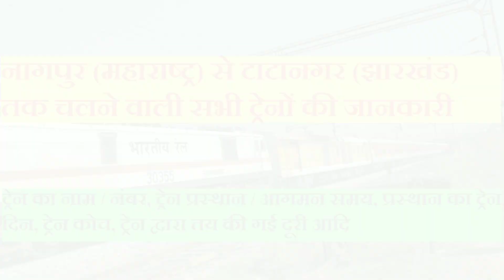नागपुर से टाटानगर (झारखंड) तक चलने वाली सभी ट्रेनों की जानकारी | Nagpur tatanagar Trains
मुंबई टाटानगर अंत्योदय एक्सप्रेस,

नागपुर से टाटानगर ट्रेन गीतांजलि एक्सप्रेस,

गीतांजलि एक्सप्रेस नागपुर से टाटानगर,

नागपुर से टाटानगर ट्रेन समय सारिणी,

नागपुर से टाटानगर ट्रेन, पुणे संतरागाछी हमसफ़र एक्सप्रेस,
मुंबई कामाख्या कर्मभूमि एक्सप्रेस, गीतांजलि एक्सप्रेस,
अहमदाबाद हावड़ा एक्सप्रेस,
शालीमार कुर्ला एक्सप्रेस,
ज्ञानेश्वरी सुपर डीलक्स एक्सप्रेस, पुणे हावड़ा एसी दुरंतो एक्सप्रेस,

मुंबई हावड़ा एसी दुरंतो एक्सप्रेस, साईनगर शिरडी हावड़ा एक्सप्रेस, टाटानगर.

From Nagpur(Maharashtra) To Tatanagar(jharkhand) All Running Trains information

Mumbai  Tatanagar Antyodaya Express,

nagpur to tatanagar train gitanjali express,

gitanjali express nagpur to tatanagar,

nagpur to tatanagar train timetable,

nagpur to tatanagar train,Pune Santragachi Humsafar Express,
Mumbai  Kamakhya Karmabhoomi Express,Gitanjali Express,
Ahmedabad Howrah Express,
Shalimar Kurla Express,
Jnaneswari Super Deluxe Express,Pune Howrah AC Duronto Express,

Mumbai Howrah AC Duronto Express,Sainagar Shirdi Howrah Express, tatanagar,